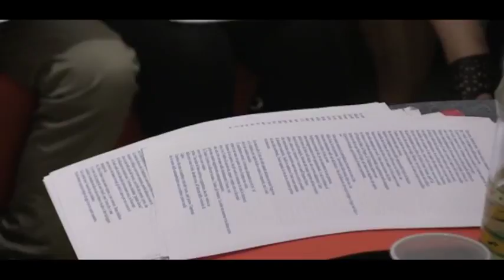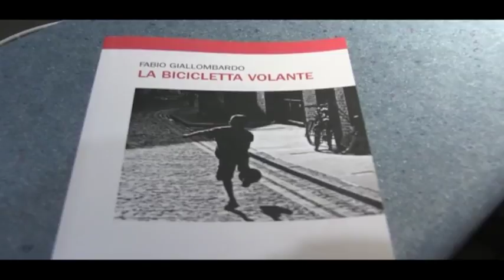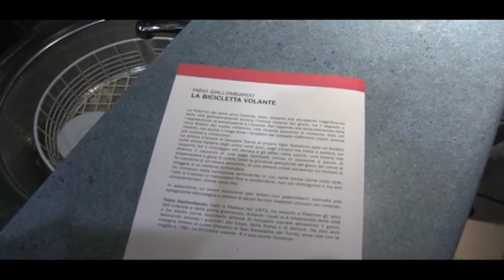Fabio Giallombardo presenta il suo romanzo "La bicicletta volante"